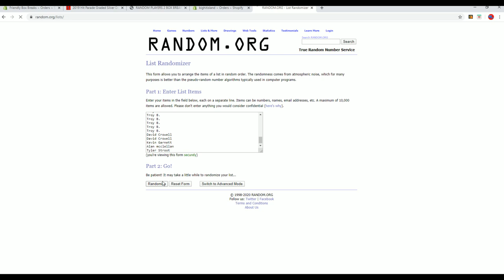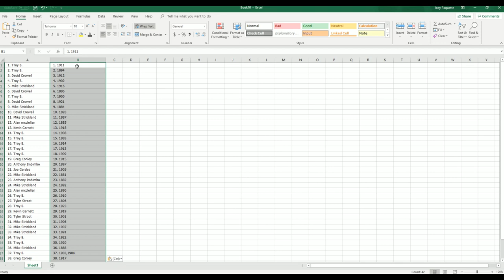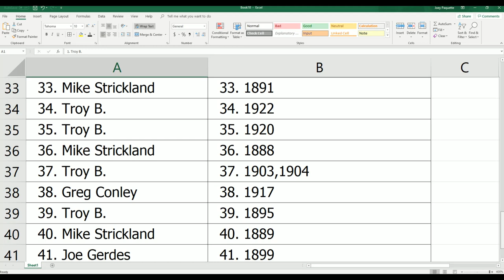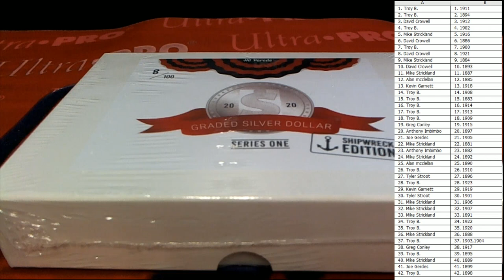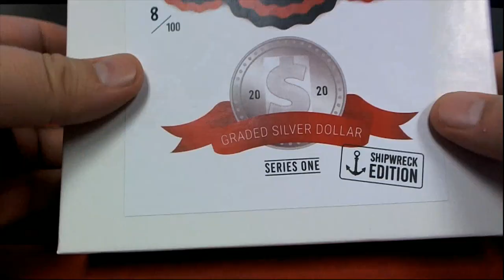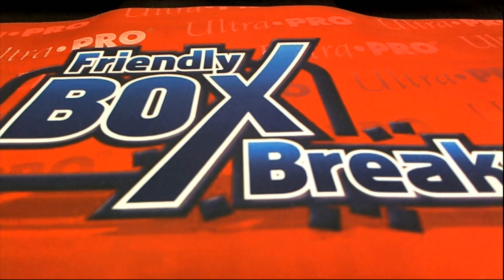2019 Hit Parade Graded Silver Dollar Shipwreck Edition ID SHIPWRECK306